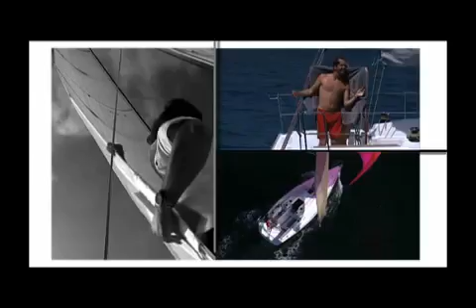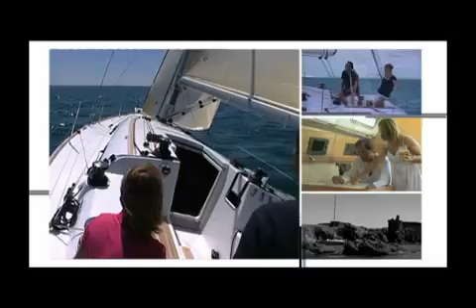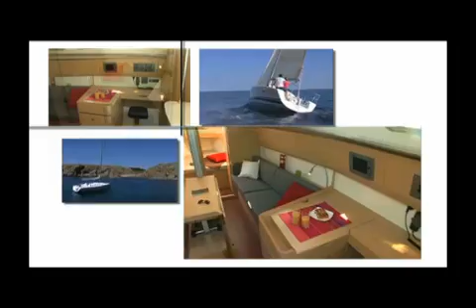BENETEAU FIRST 35 - Naos Yachts Inc.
BENETEAU FIRST 35 CARBON EDITION

With the 2015 season comes the new Carbon Edition. Still as reliable yet even more adept, the First 30 comes in a new flavor synonymous with technology, design and ergonomics, providing you with heightened sensations and greater freedom.

Designed by Juan Kouyoumdjian, famous for his contribution to the Volvo Ocean Race, and Michel Desjoyeaux, a sailor with a unique list of victories to his name, the First 30 is a proven and solid performer that will make you shine on the water.